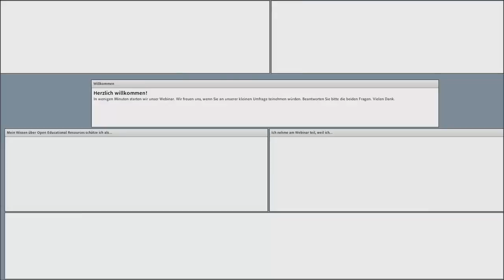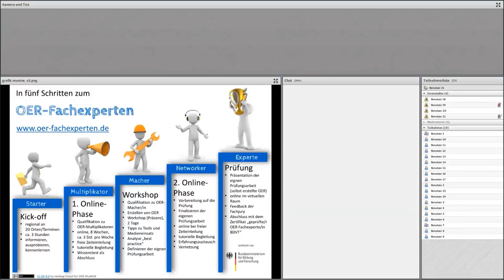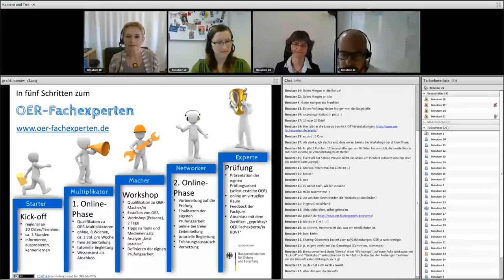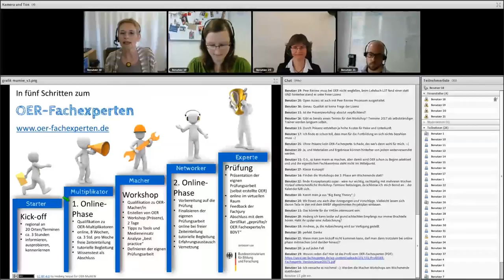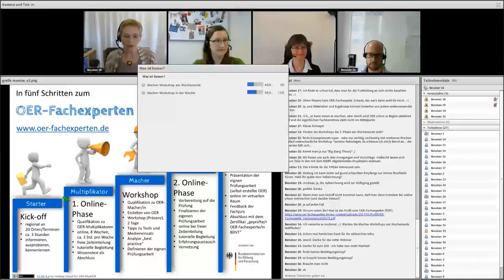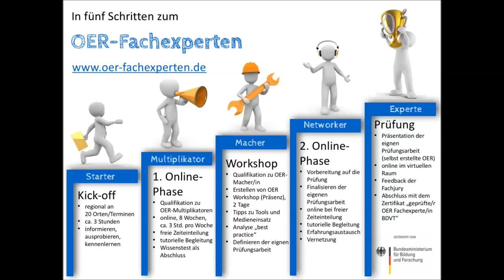Webinar OER-Fachexperten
Im Rahmen der Open Education Week 2017 fand am 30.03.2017 ein Webinar rund um die Weiterbildung zum OER-Fachexperten statt. Hedwig Seipel, Sabine Preusse, Anja Lorenz und Markus Deimann stellten das geplante Programm vor und diskutierten über OER und deren Bedeutung für die Weiterbildung. Daneben nahmen sie sich viel Zeit, auf die Fragen der Webinarteilnehmenden einzugehen und auch ihre Vorschläge zur Gestaltung des Programms zu erfragen.

Im Rahmen der Open Education Week 2017 fand ein Webinar rund um die Weiterbildung zum OER-Fachexperten statt. Hedwig Seipel, Sabine Preusse, Anja Lorenz und Markus Deimann stellten das geplante Programm vor und diskutierten über OER und deren Bedeutung für die Weiterbildung. Daneben nahmen sie sich viel Zeit, auf die Fragen der Webinarteilnehmenden einzugehen und auch ihre Vorschläge zur Gestaltung des Programms zu erfragen.

gefördert vom Bundesministerium für Bildung und Forschun (BMBF)

Ausgenommen hiervon sind Logos von Projektpartnern-, unterstützern und -förderer.